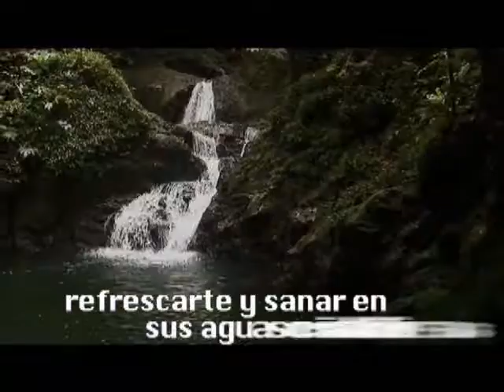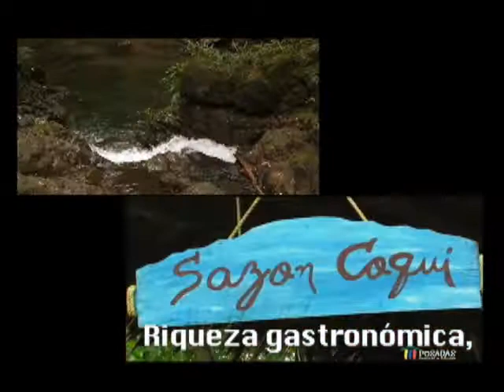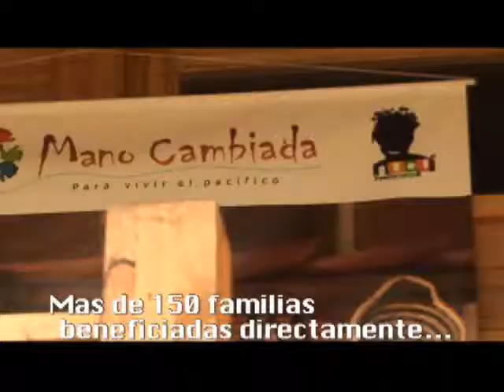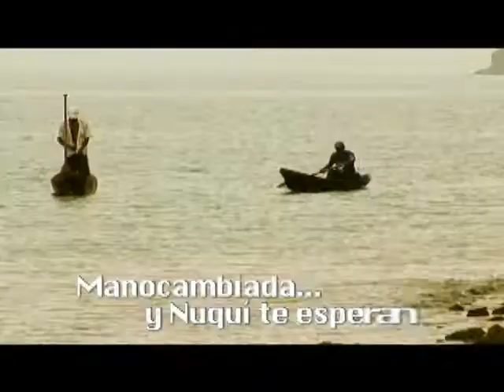Circuito Ecoturistico Nuquipacifico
En un solo paseo disfrute Nuquí, Bahía Solano y el Parque Nacional Natural Utría